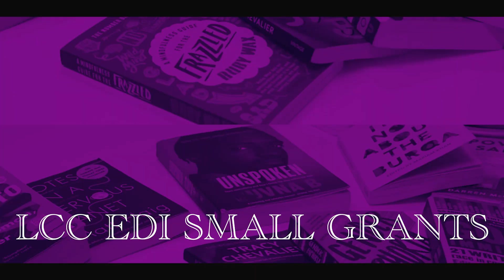Highlights of EDI in London College of Communication 2023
Shorter version of LCC's EDI Small Grants Fund 2022/2023.
Shot, Edited and Directed by: AREF VAKILI

This shorter version, which I filmed, edited, and directed myself, captures the essence and highlights of the longer video.